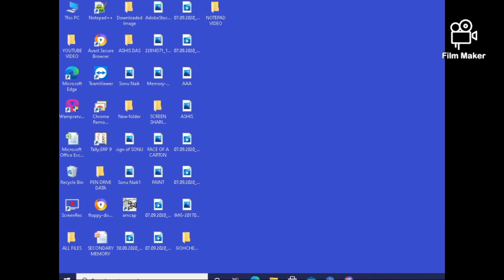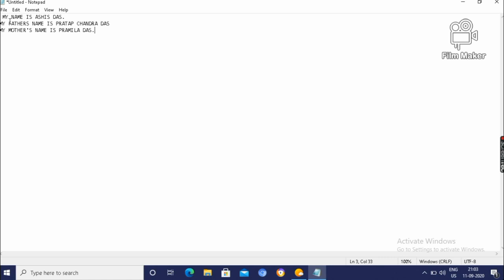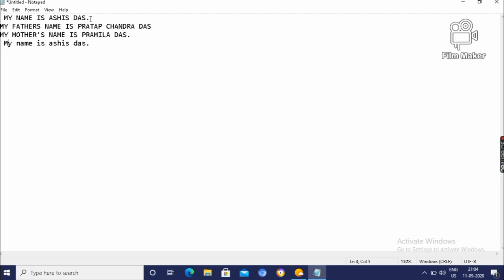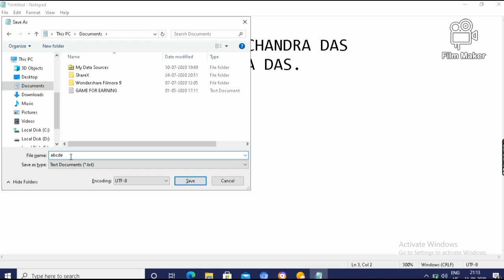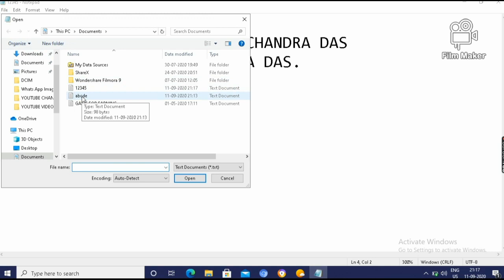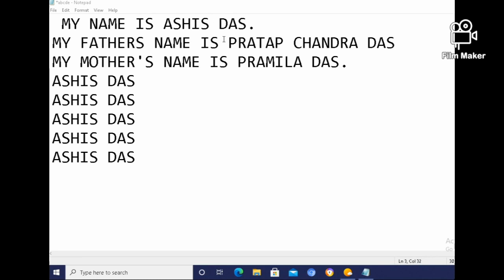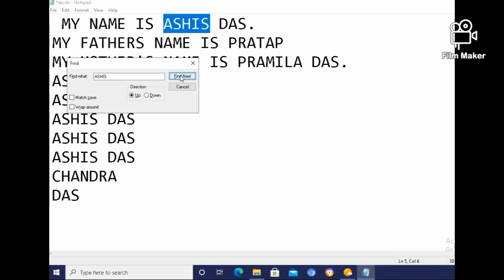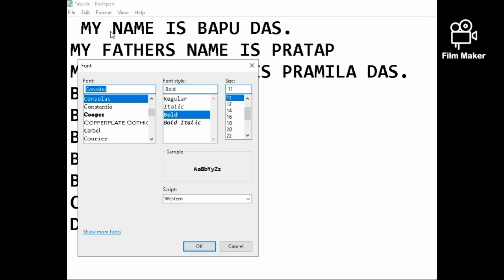WHAT IS NOTEPAD & IT'S PRACTICAL OPERATIONS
Hello Everybody,
This video is about Notepad and its practical operations. Please watch this video completely, so that you have deep knowledge about Notepad.

Notepad is a Text typing Software. Its used to write notes and text, to save the file and also print the document.
The extension of Notepad document is .txt .
Thank you very much for your kind support. Keep the same as long as possible.
With Warm Regards
ASHIS DAS
[M.C.A & M.Tech(CSE)]